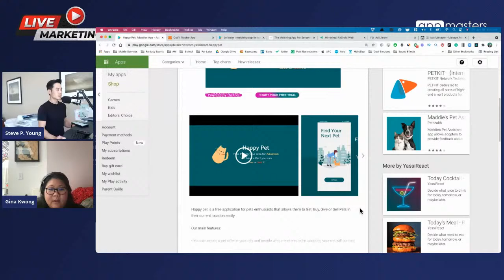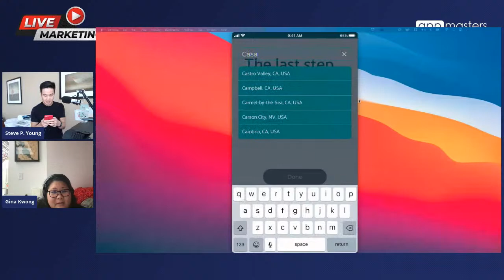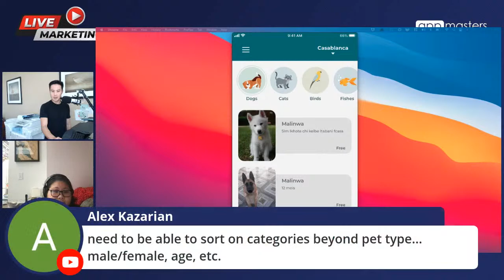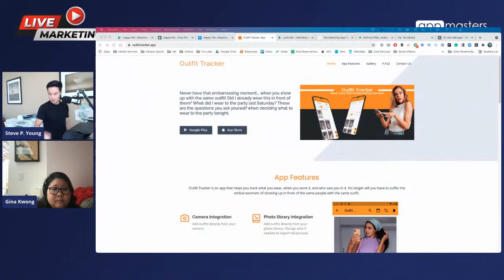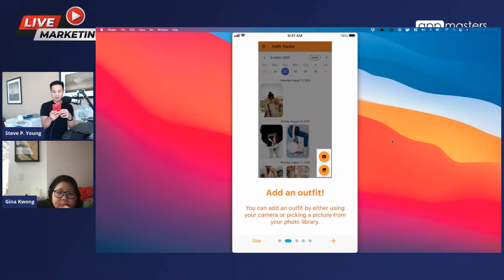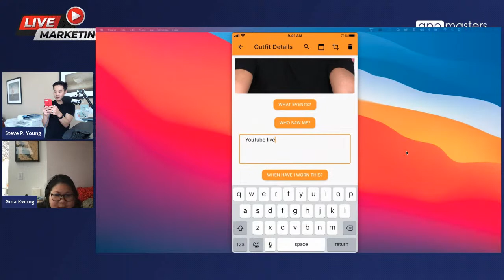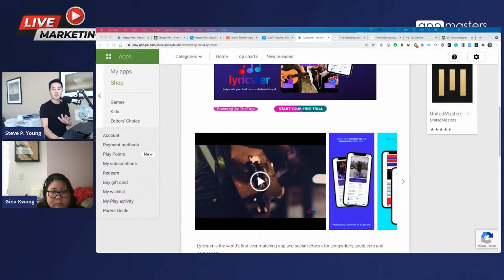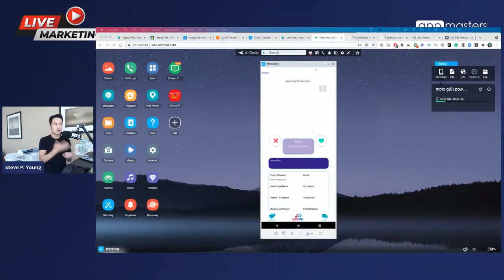Facebook Ads for Beginners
Today's guest is Gina Kwong who runs Mobile Growth at Electronic Arts (EA). She focuses on global growth for EA’s mobile titles and has great experience in creative testing especially across channels.

Highlights:

01:25 - How iOS 14.5 impacts mobile advertising
03:24 - How many users are opting in or out to be tracked
05:04 - How are you adjusting your ad spend, reporting or optimization based on iOS 14.5
09:51 - How to target Facebook Ads for hypercasual games
13:38 - How to structure your campaign for game installs
19:59 - Happy Pet App Audit
32:49 - What metrics do you use to decide if a campaign is considered a success
33:55 - What is the average CPI
37:38 - Facebook Ad vs Google Ads
40:36 - Outfit Tracker App Audit
51:58 - Do you report all sales to Facebook?
52:14 - How does Facebook AAA base their targeting?
54:49 - When it comes to ad assets what's best?
55:51 - Lyricster App Audit